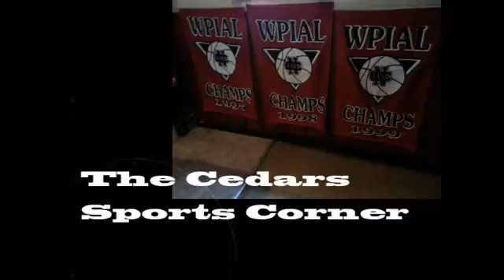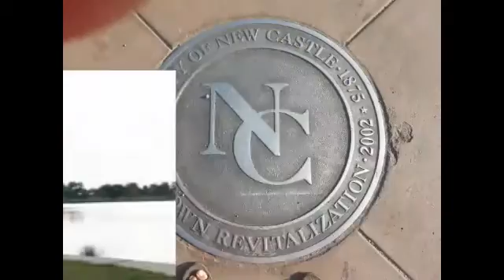NCTV45′s NewsWatch Morning Monday August 14 2018 with Angelo Perrotta